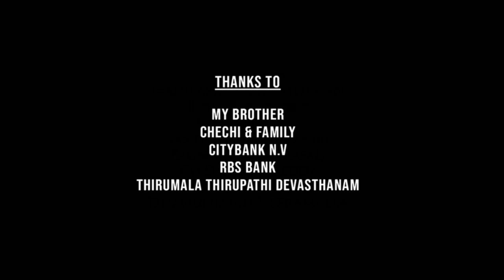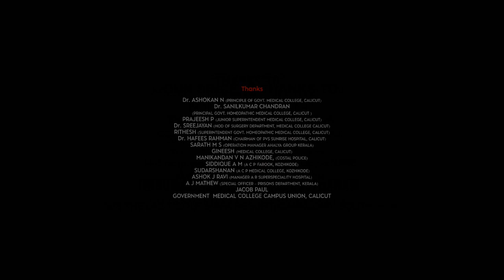Heeramandi Full Movie | Manisha Koirala | Nawab Tajdar Baloch | Waheeda | Review & Facts HD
Heeramandi: The Diamond Bazaar is a 2024 hindi movie directed by Sanjay Leela Bhansali. The series is about the lives of tawaifs in the red-light district of Heera Mandi in Lahore during the Indian independence movement against the British Raj.